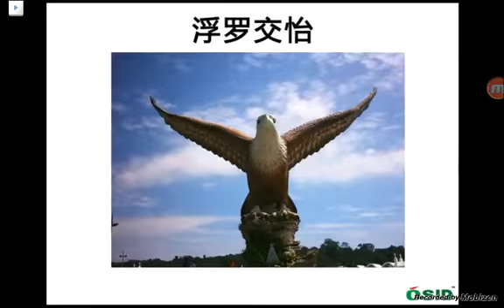Langkawi Beach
List all the famous beaches in Langkawi